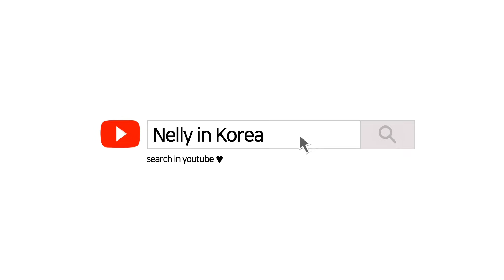Баба Нели на гости при Ели и Лиа . Вкусно ястие с корейски СПАНАК . Детски спомени и снимки на Нели.